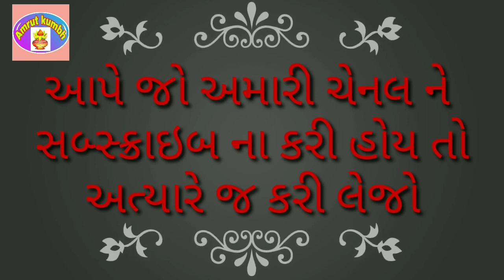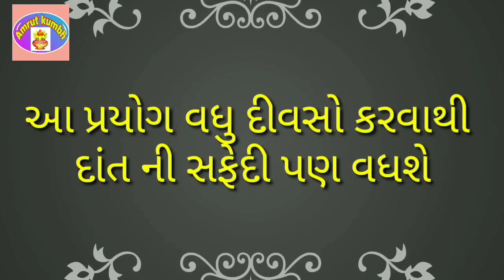શું આપના દાંત કને છે ?||shu aapna dat kaveche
ચમકદાર ચેહરો
નાના બાળકોને કફ ની દવાનાના બાળકોનેશરદી ઉધરસ નીનાના બાળકોને ઉધરસ ની દવાશરદી ઉધરસ ની દવાઉધરસ ની દવાઉધરસ મટાડવાની દવા
નાના બાળકો માટે ઉધરસ ની દવાઉધરસ અને કફ ની દવાખાંસી ની દવાનાના બાળકો Mary શરદી ની દવાકફ છૂટો પાડવા ની દવાશરદી મટાડવાના ઉપાયોઉધરસ ની દેશી દવાકફ ઉધરસ ની દવાકફ ની દેશી દવા